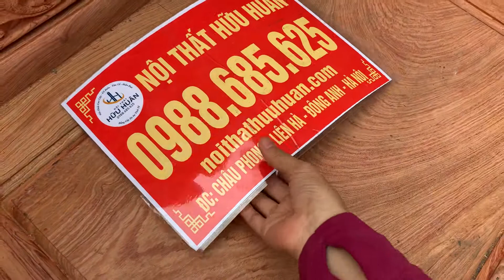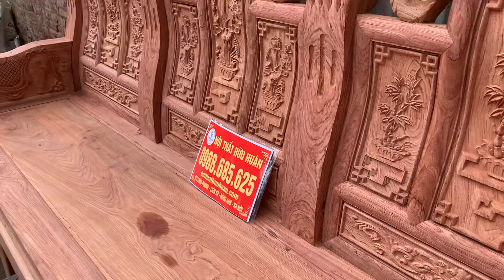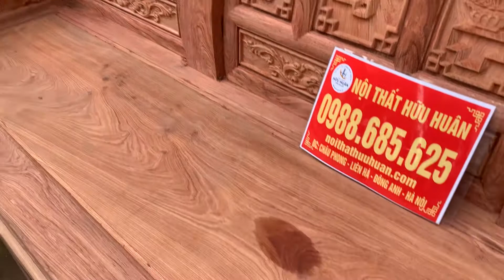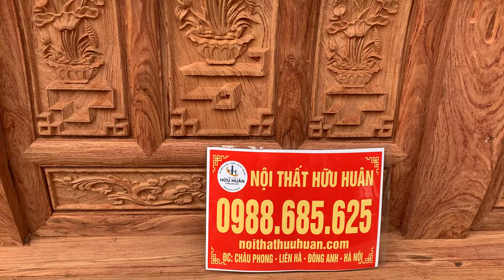Âu á tay voi đặc 12 hàng VIP tuyệt đẹp của anh Trang ở Lập Thạch- Vĩnh Phúc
❤️Cám ơn anh đã ủng hộ xưởng. Chúc anh và gia đình vạn sự như ý!
✅Gỗ hương đá 100%, tuyển chọn cực kỳ đều màu và đẹp
✅Chương voi liền khối dày 8cm,
✅Tay voi đặc liền khối
✅Chân 12, tay 12, khuôn 4cm, ván 2cm
✅Yếm 4cm, cột liền dày 7cm
Kích thước cụ thể như sau
Bàn 81x157
Đôn bàn 81x45
Đoản  2m55x77x122
Ghế đơn  97x77x122
Đôn ngồi 45x45
⛳️Cửa hàng trưng bày:  ngõ 482, đường Cổ Loa, Uy Nỗ, Đông Anh, HN

✅Hàng đẹp từ chất gỗ tới nước sơn, 100% làm từ gỗ tự nhiên, bảo hành không công vênh mối mọt.
✅Ship và giao hàng toàn quốc, miễn phí vận chuyển bán kính 50km, giao hàng kiểm tra thanh toán tại nhà.
✅Mời quý khách đến xưởng, TRỰC TIẾP xem mộc và trao đổi.